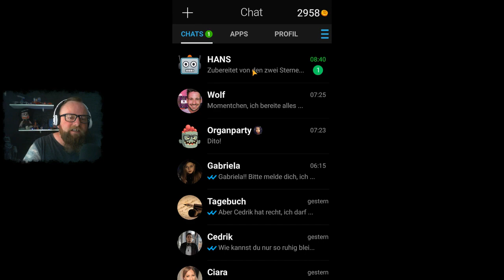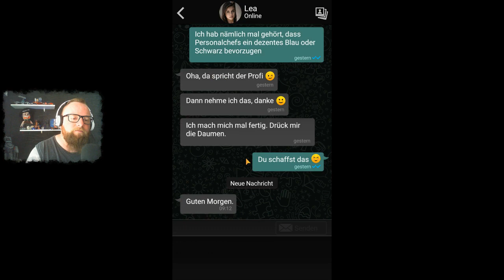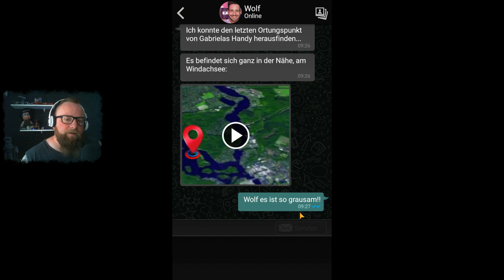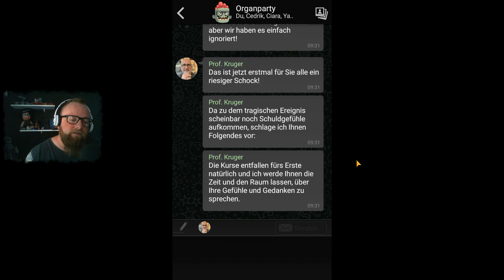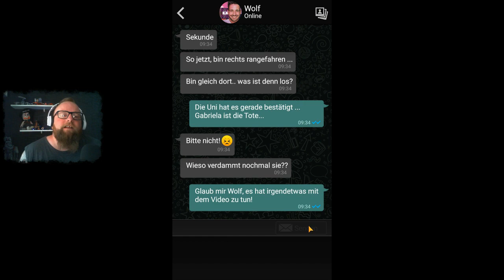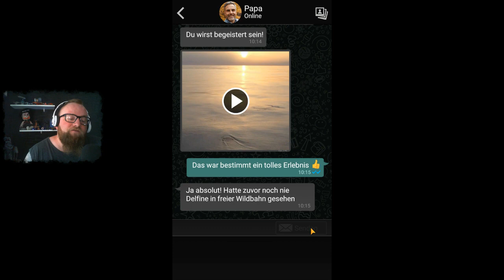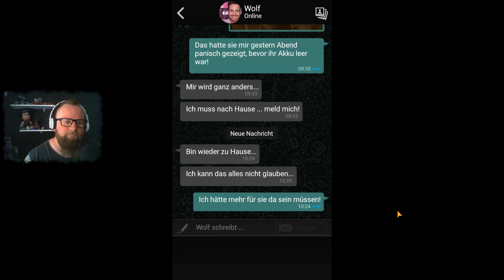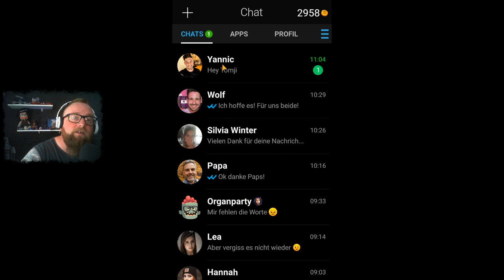The Sign - Ghost Dimension *Tomji* 👻 008 - Verschwunden aufgefunden